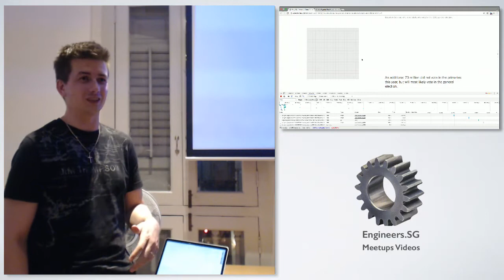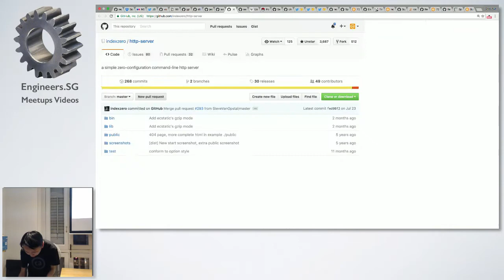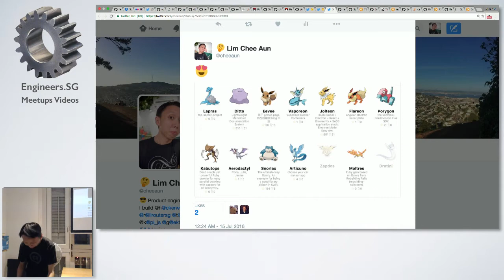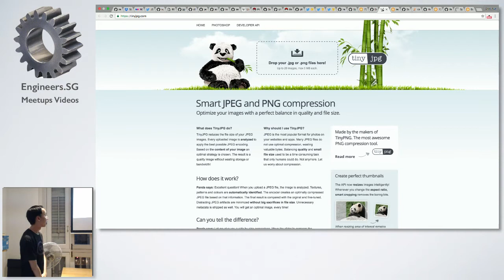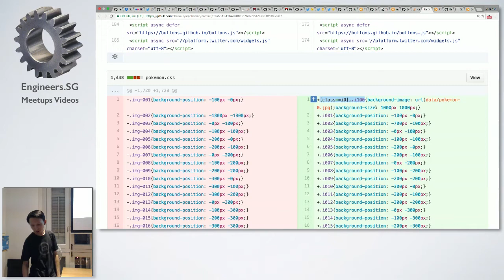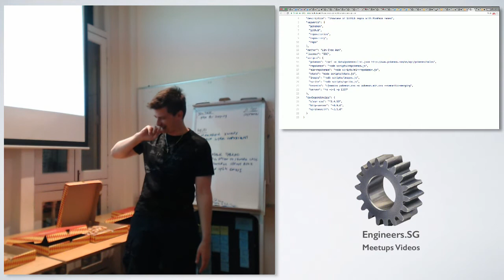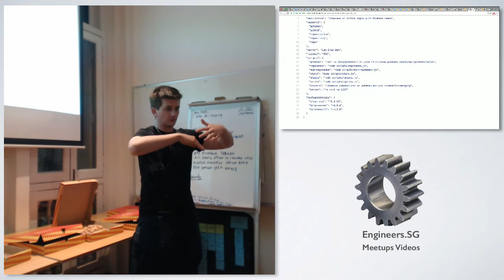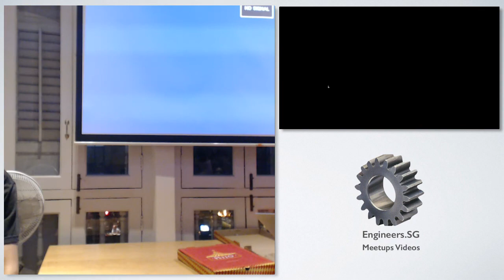Repokémon - Talk.CSS #9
Speaker: Lim Chee Aun (@cheeaun)

Showcase of GitHub repos with Pokémon names.